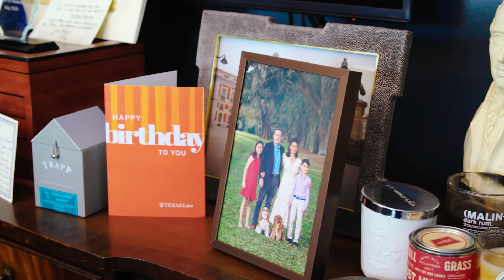Answering Legal Customer Stories: Neal Davis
When dealing with criminal cases, time is of the essence. That's why criminal defense attorney Neal Davis uses Answering Legal. Our 24/7 virtual receptionist team ensures that he always has the opportunity to assist potential clients in need, and provide them with a quick response. Our team makes it possible for Neal to call his new leads back right away, and really show them he cares about their case.

All law firms currently have the opportunity to get started with 400 free minutes of our service.